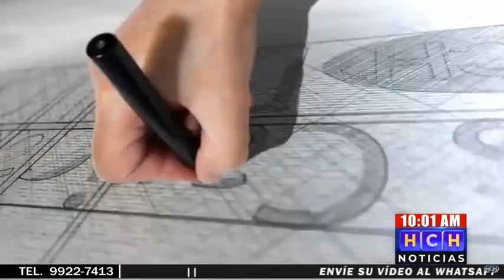Cede otra pared del destruído castillo “Luis Bográn” en Santa Bárbara